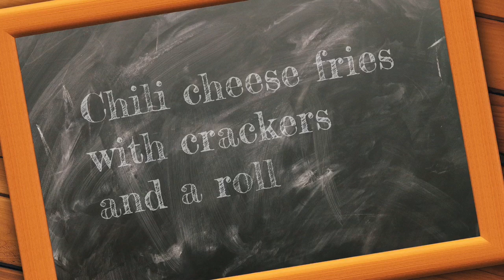10/10/19 Usher-Collier ROARcast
Good morning!